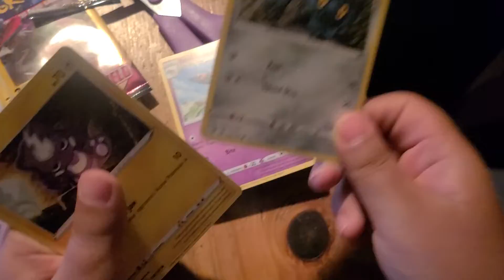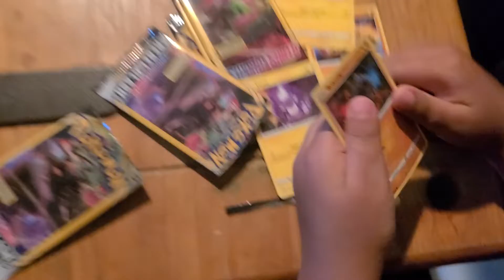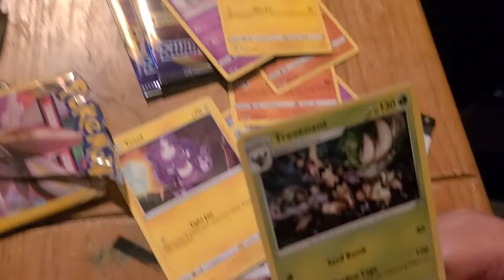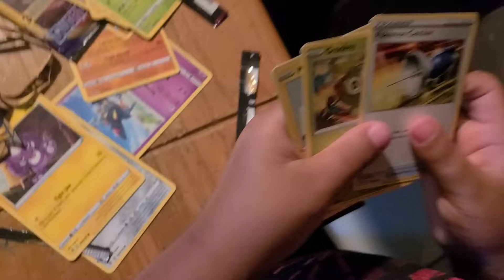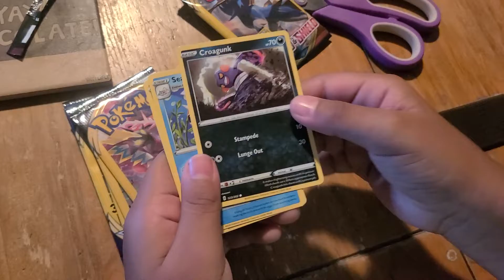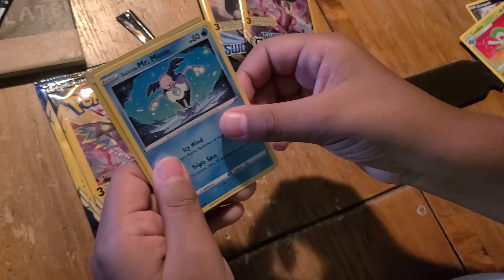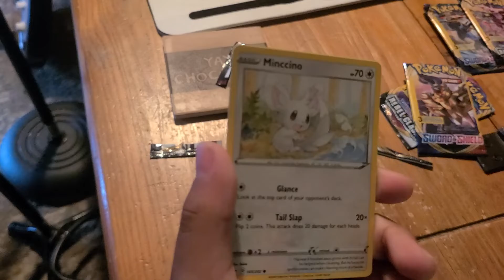2020 Jun_ Pokémon booster packs from Dollar Tree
beniciogarcia and eliasgarcia open Pokémon booster packs bought @ Dollar Tree